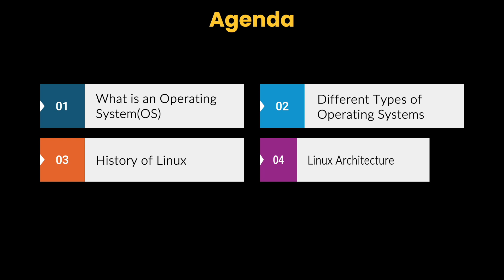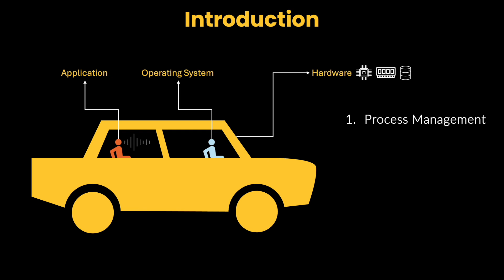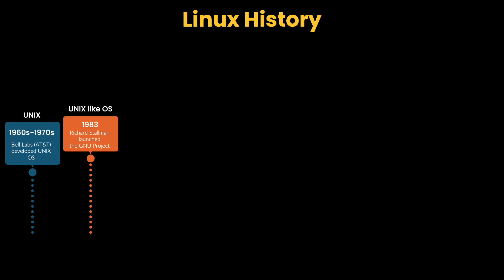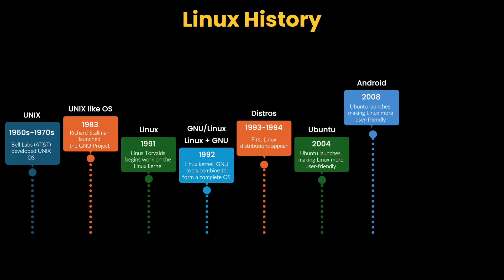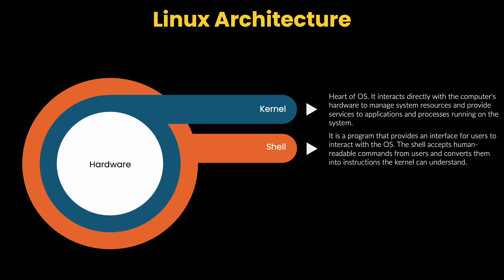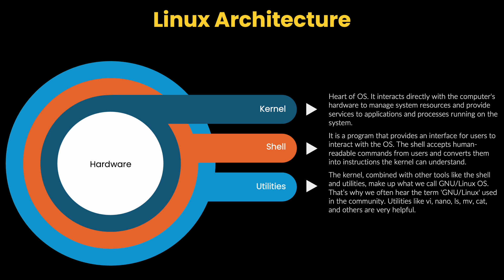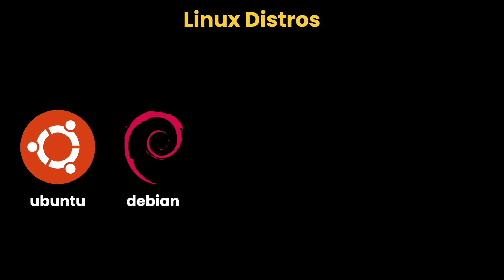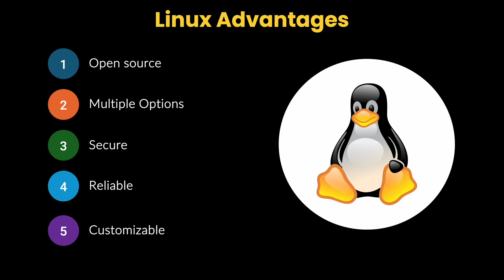Introduction to Linux | DZH-3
🚀 Welcome to the World of Linux! 🚀

Hey everyone,

In this video, we’re diving deep into Linux OS—understanding its history, architecture, distributions, and the advantages it has over other OS options.

Let's make this journey fun and easy to grasp! 🎓

📚 What We'll Cover in This Video:
🔹 What is an OS? With an analogy
🔹 History of Linux—from Unix to Cloud Computing ☁️
🔹 Linux Architecture: Kernel 🧠 & Shell 🖲️
🔹 Linux Distributions: Ubuntu, Fedora, CentOS, RHEL, and more!
🔹 Advantages of Linux over Windows and macOS

💡 Why Learn Linux?
Linux is at the core of cloud computing, DevOps, and server management. 🌐 It’s fast, secure, reliable, and offers endless customization options. Knowing Linux means gaining complete control over your work environment. Whether you want to manage servers, automate tasks, or troubleshoot applications, Linux has got your back!

🔥 Advantages of Linux:
✔️ Open Source & Free 📂
✔️ Highly Customizable 🎨
✔️ Secure & Reliable 🔒
✔️ Numerous Distributions to suit every need

Timestamps:
0:00 - Intro
02:10 - Linux History
05:32 - Linux Architecture
06:28 - Types of Shells
08:02 - Linux Distributions
09:52 - Linux Advantages
11:08 - Summary